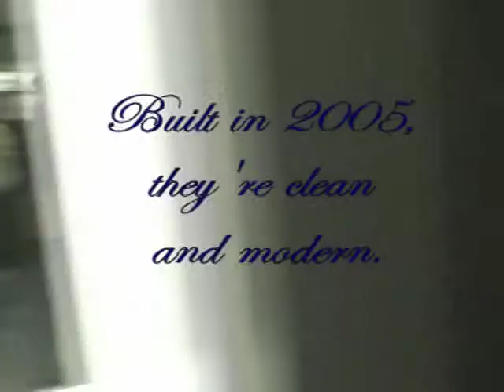Our Barracks Room